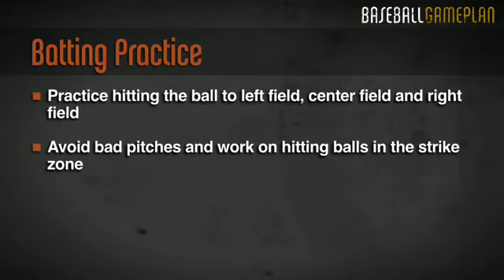Baseball Gameplan : Hitting : Batting Practice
What you do in practice translates to what you do in the game. Remember when youre taking batting practice to hit the ball to each field.  Practice hitting 5 balls to left, 5 balls to center and 5 balls to right.